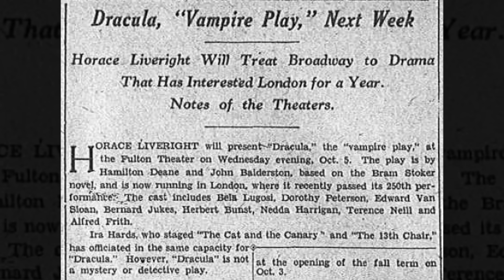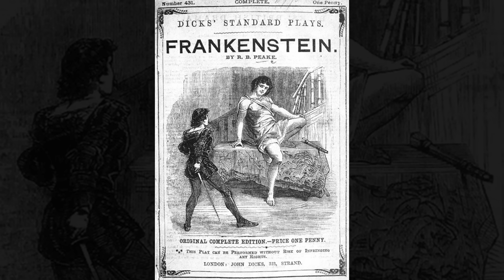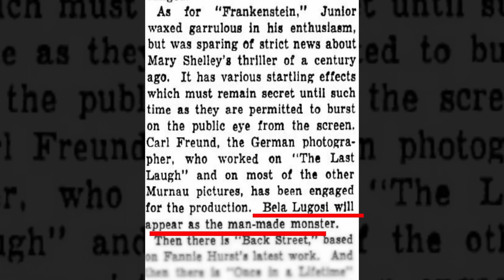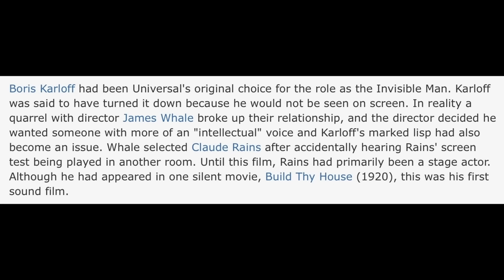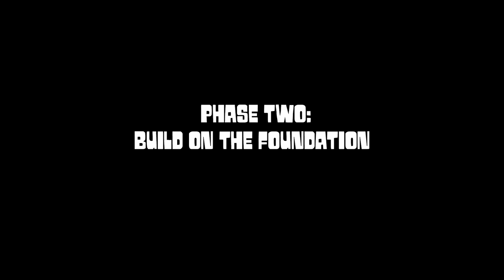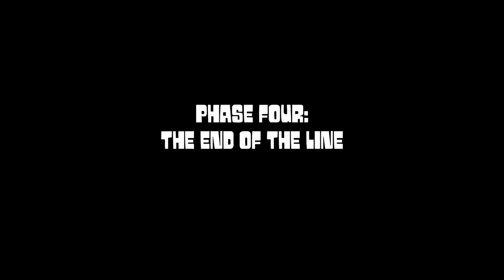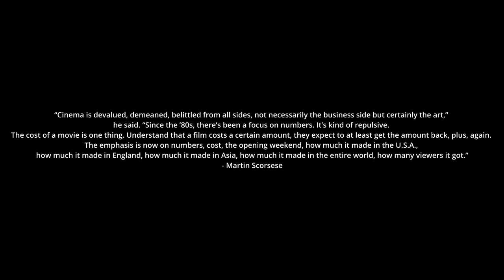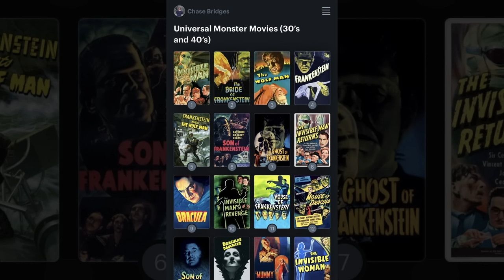I Watched Every Universal Monster Movie!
Before the Marvel Cinematic Universe and DC Universe and all the other cinematic universes, there was the Universal Monster Movies. A collection of movies from 1931 until 1945.

While there have been tons and tons of movies based on the monsters Dracula, Frankenstein, The Mummy, The Invisible Man, and The Wolf Man. I'm only watching the original run from the thirties and forties.

I had never seen these movies before so come along on my journey of watching every Universal Monster Movie for the first time, and I'll tell you everything that I learned.

If you want to see my rankings of the movies on Letterboxd

(It's available wherever you get your podcasts!)

0:00 - Intro
0:25 - History
1:26 - Phase One
7:49 - Phase Two
15:09 - Phase Three
20:58 - Phase Four
25:10 - Takeaways
27:57 - Outro